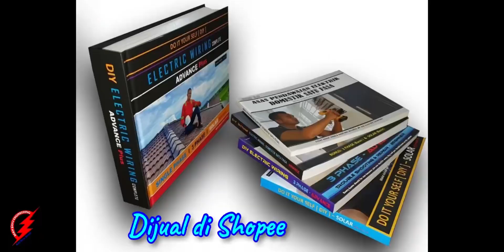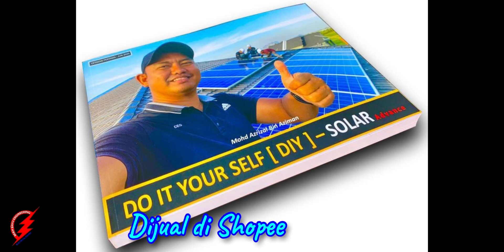PAKAR ELEKTRIK : Project ReWiring Bunglow Ir. - Vol. 4 (House Keeping and Canvas)